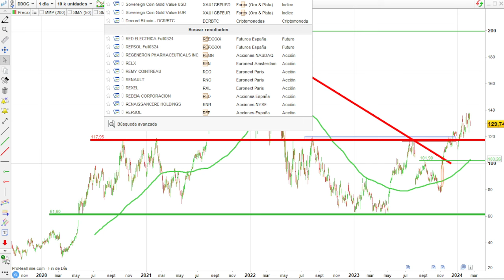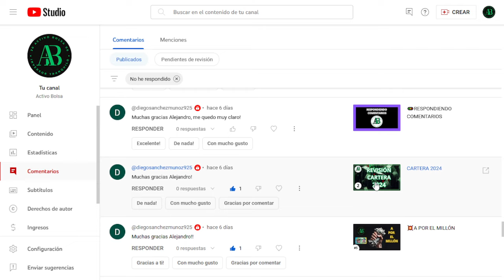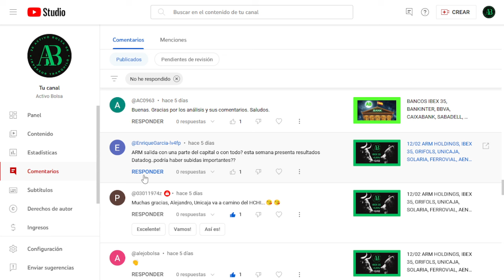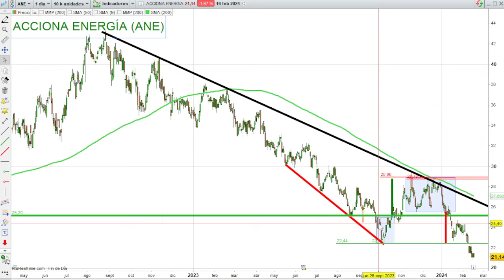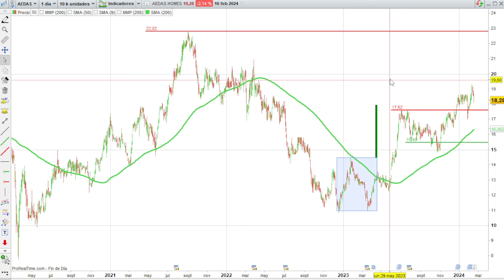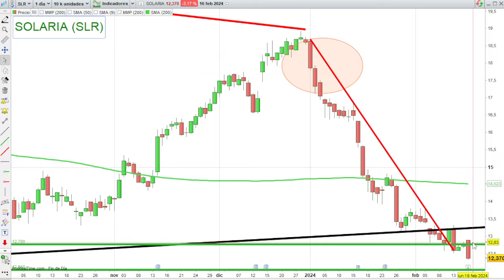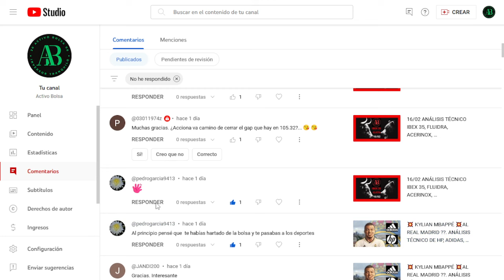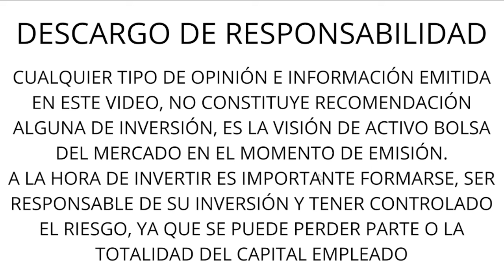🚥RESPONDIENDO COMENTARIOS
VIDEOS DESTACADOS